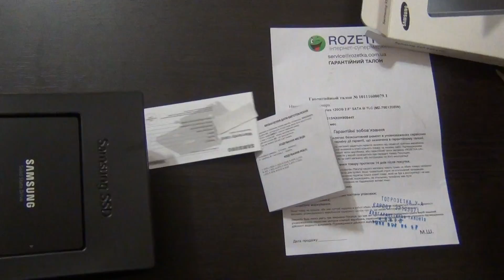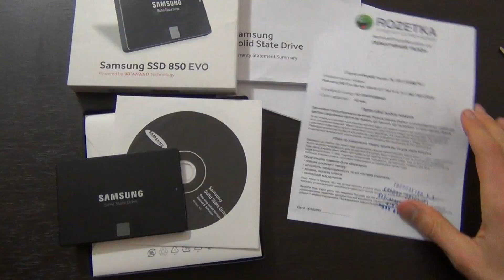SSD Samsung 850 Evo Series 120GB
Распаковка SSD Samsung 850 Evo-Series 120GB
Rozetka.ua | Обзор и видео SSD Samsung 850 на 120GB
SAMSUNG 840 EVO 120GB. ОБЗОР И Распаковка